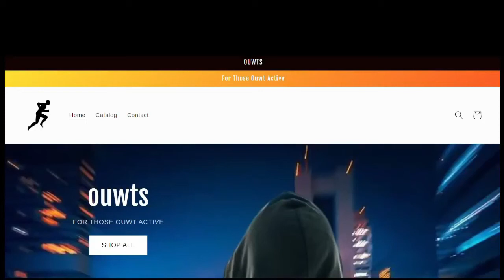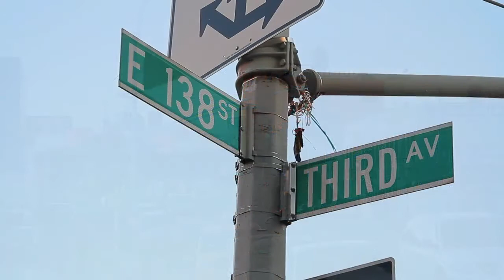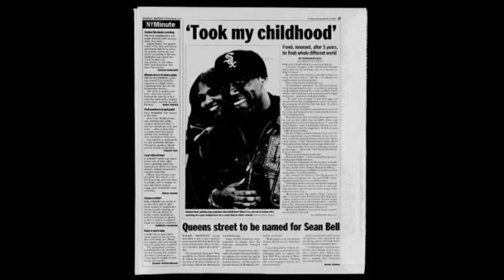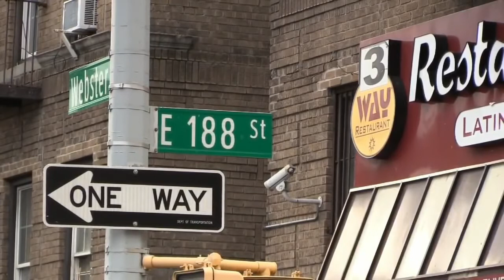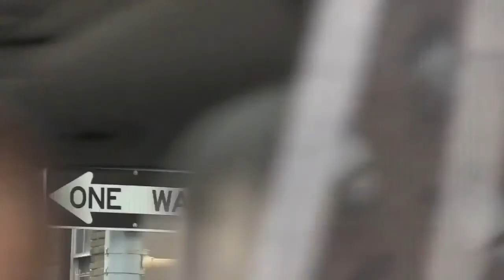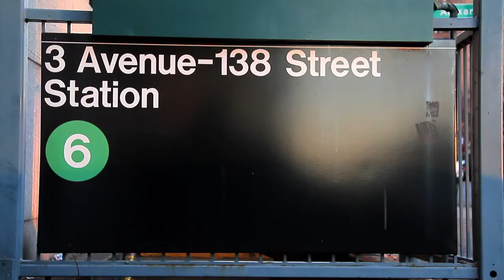What Led To The End Of Skate key (The Key) In the Bronx? A Story Of FBI Bling Blaow (Mak Balla Brim)